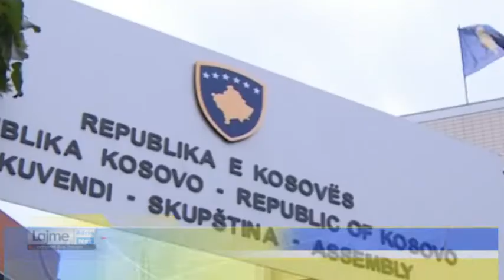Durrës Malindi Kosova ka shpallur Pavarësinë, skenarët politikë janë antishqiptarë